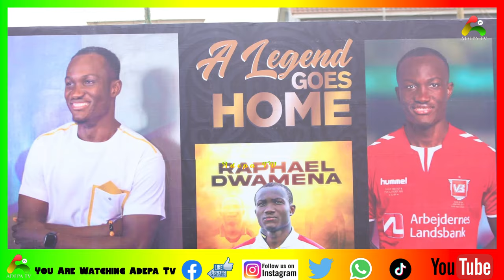Why Ghanaians didn't honour Raphael Dwamena like Christian Atsu....Prophet Kofi Oduro